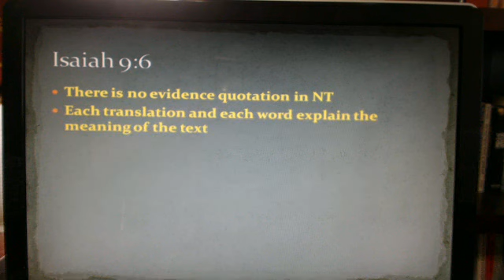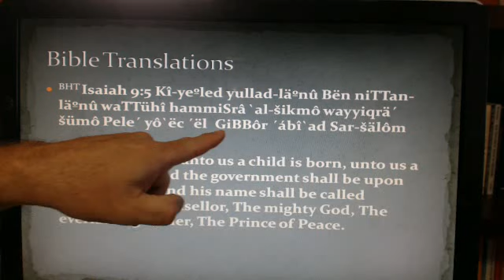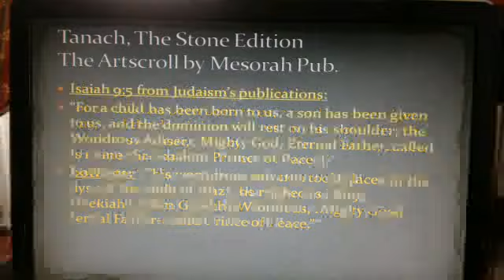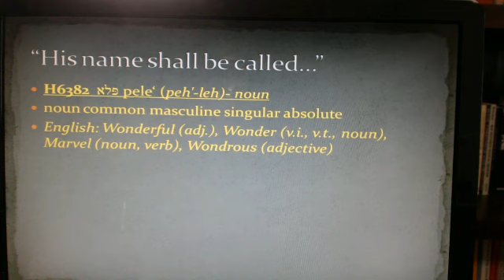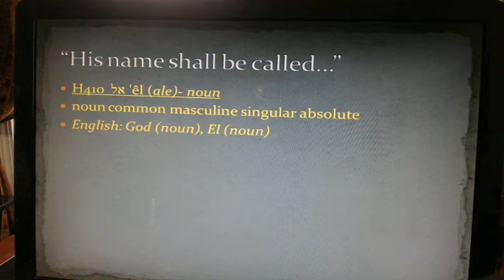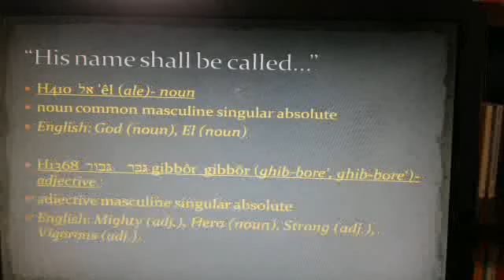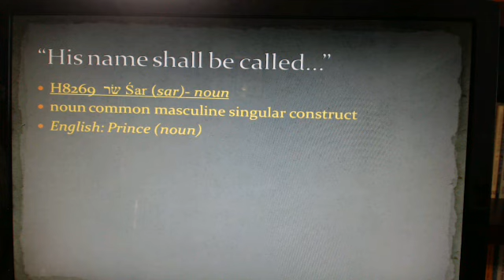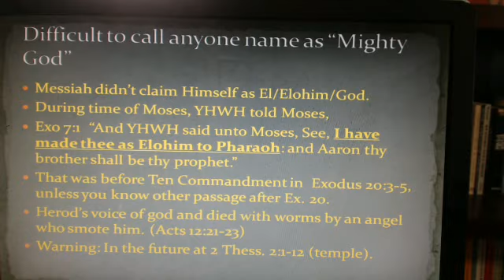Correct Translation of Isaiah 9:6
Check correct Hebrew words in Isaiah 9:6